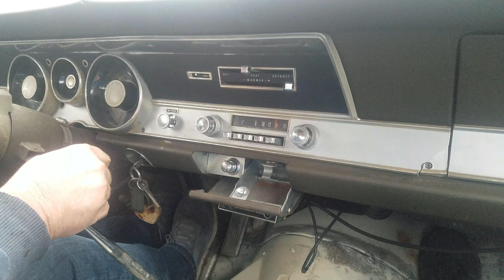1967 cuda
11/12/18